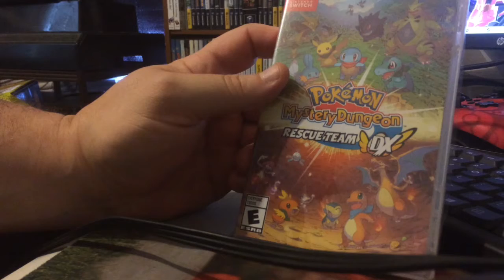Birthday 2020 Mail Time: Suicune Rider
My birthday is in October, but Suicune Rider, just couldn't wait to send me an awesome present.